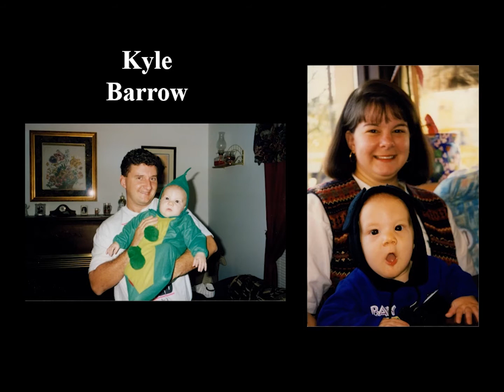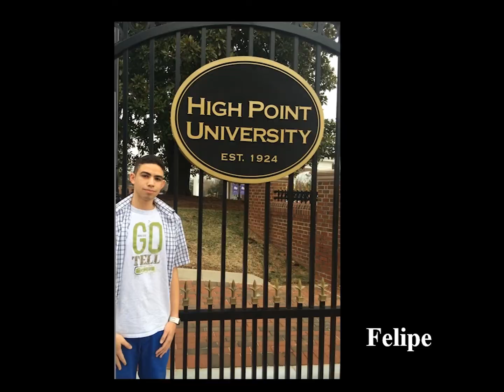Senior Banquet 2015 Boys Family